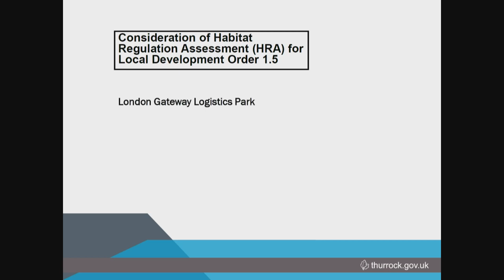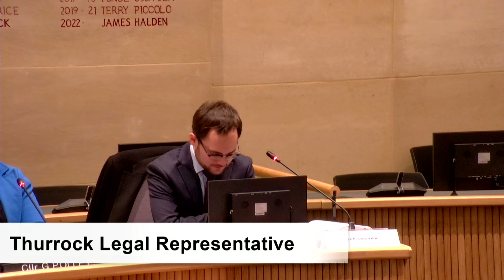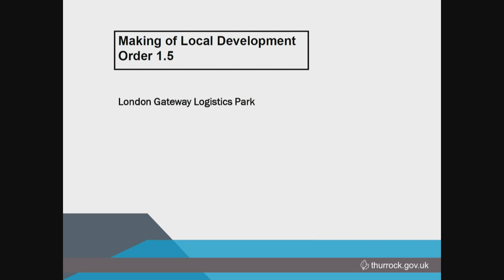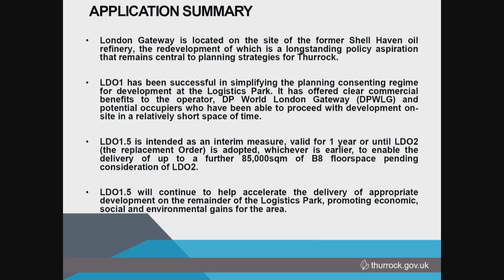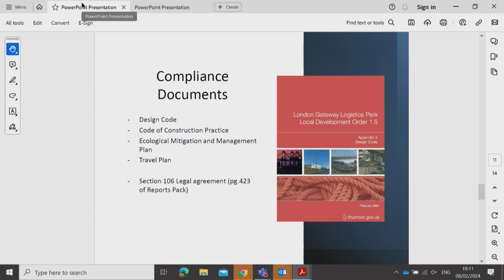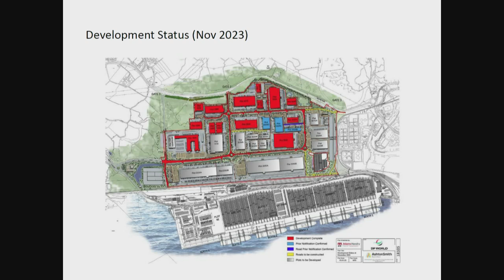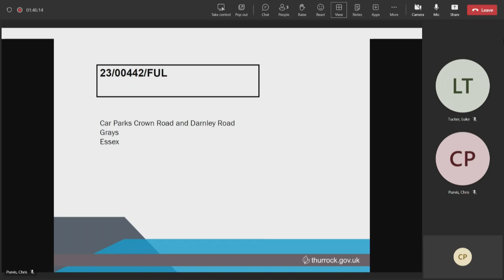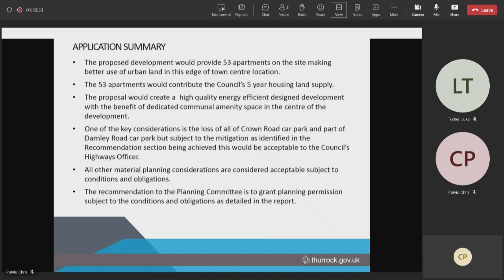Thurrock Council - Planning Committee, 08/02/2024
During an exempt session relating to item 10, councillors Watson and Byrne left the meeting at 8:04pm. This was before the Chair put forward a motion to defer item 10 to a later date.